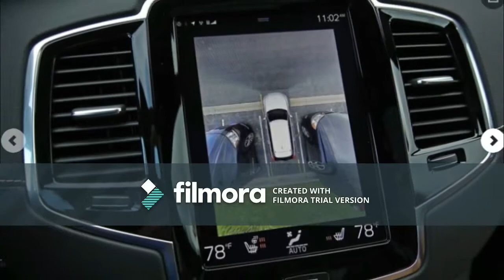Watch This: 2018 Volvo XC90 Luxury Midsize SUV Review on Everyman Driver/shanta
Overview: As manufacturers introduce more and more SUVs and crossovers into the marketplace, it’s becoming increasingly difficult for them to stand out. Some companies have attempted bold, polarizing exteriors, while others have dropped entries into previously unpopulated segments such as SUV “coupes” and the like, and many hope to attract buyers with advanced propulsion and technology solutions. But for the Volvo XC90, there’s no trick formula. The Swedes simply executed a traditional blueprint to its fullest potential.

The XC90 stunned onlookers when it debuted in 2014 and introduced the world to Volvo’s new design language and upscale interior standards (although the vehicle didn’t go on sale until a year later). It’s still beautiful and now is available with three different powertrains, including a plug-in hybrid, all of which are based on the same Drive-E four-cylinder engine. T5 models are set up with a 250-hp turbocharged inline-four; the T5 comes standard with front-wheel drive, and all-wheel drive is a $2200 option. The all-wheel-drive-only T6 models upgrade to a turbocharged and supercharged, 316-hp version of the four-cylinder. T8 models add electric power to the twincharged engine, creating an all-wheel-drive, 400-hp plug-in hybrid. Each variant is paired with an eight-speed automatic transmission. All XC90s come standard with seating for up to seven people, with one outlier—the T8 can be ordered as a model called the XC90 Excellence, with two rows and four individual seats for a luxe-limo experience.